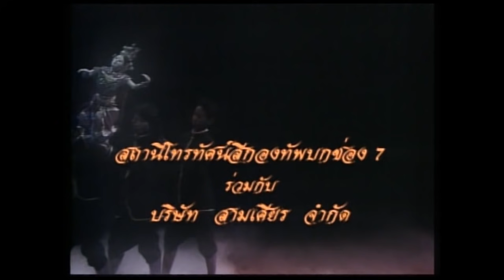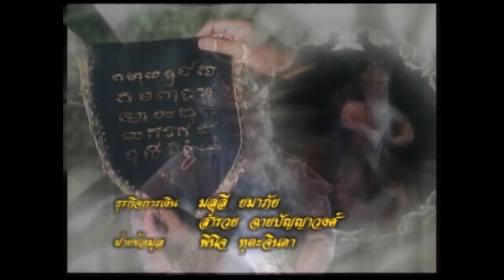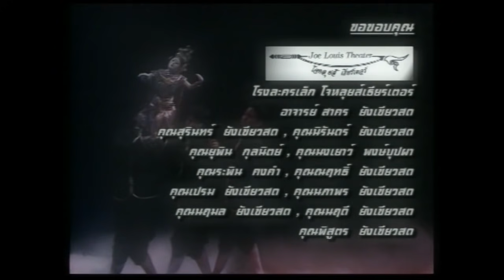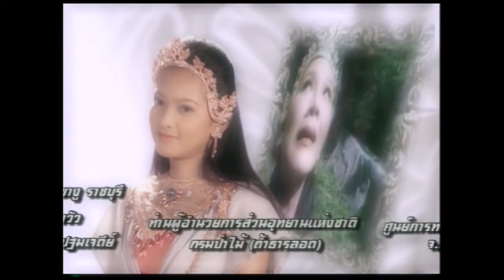นางสิบสอง - ตอนที่ 9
นางสิบสอง เป็นนิทานที่สืบต่อกันมาเป็นเรื่องราวเกี่ยวกับเด็กสิบสองคนที่ต้องผจญภัยในที่ต่าง ๆ เนื่องจาก นนท์และภรรยาของเขาชื่อ พราหมณี ด้วยความที่ลูกเยอะฐานะทางบ้านจึงค่อย ๆ ตกต่ำลง เงินทองที่เก็บไว้ก็หายไปหมดเนื่องจากต้องเลี้ยงดูลูกสาวทั้งสิบสองคน พ่อของนางสิบสองก็ได้คิดอุบายว่าจะนำลูก ๆ ทั้งสิบสองคนไปปล่อยป่า จนมาเจอกับนางยักษ์สันตราพอดี นางยักษ์พอได้เห็นนางทั้งสิบสองก็เกิดความรักและเอ็นดูเนื่องจากตนจึงนำนางทั้งสิบสองมาเลี้ยงไว้ในวังโดยสั่งให้ทุกคนในเมืองทานตะวันแปลงกายเป็นมนุษย์ให้หมดเนื่องจากกลัวว่านางทั้งสิบสองจะหวาดกลัวและเกลียดตน ส่วนตนเองก็ได้เปลี่ยนชื่อจากสันตราเป็นสันธมาลา ต่อมาเมื่อนางทั้งสิบสองได้รู้ความจริงจึงหนีออกจากเมือง นางยักษ์สันตรากลับเมืองมารู้ว่านางสิบสองได้หนีไป จึงออกตามหาด้วยความอาฆาตแค้น

วันที่ออกอากาศ : 6 สิงหาคม 2543 – 26 พฤศจิกายน 2543
นักแสดงนำ : คณธร ฟักทองผล ,สิริมา อภิรัตนพันธุ์, วรรณีญา กิจชัยสกุลฤทธิ์, มยุรา กีรติโอฬาร, กุสุมา โพธิ์ศรี,สพล ชนวีร์ มาติกา อรรถกรศิริโพธิ์,มรกต มณีฉาย
ผลิตโดย : บริษัท สามเศียร จำกัด , บริษัท ดีด้า วิดีโอ โปรดักชั่น จำกัด
บทประพันธ์ดัดแปลงโดย : บุราณ
บทละครโทรทัศน์ : แดนดาว
กำกับการแสดง : เสกศักดิ์ วรสิทธิ์